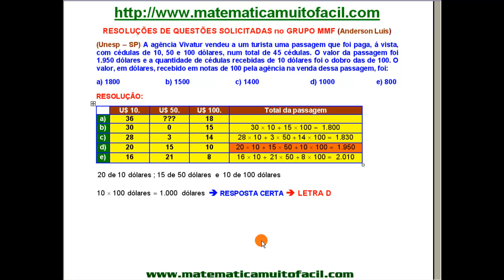Raciocínio Lógico Quantitativo Resolução por Tentativa Questão 82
Raciocínio Lógico Quantitativo   Resolução por Tentativa   Questão 82 - Videoaula Explicada pelo professor Luiz Fernando Reis